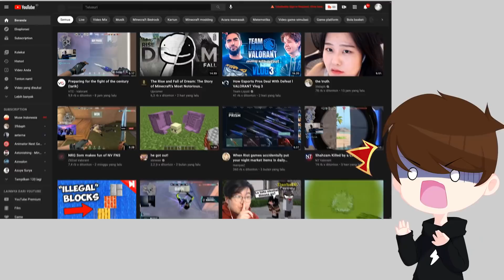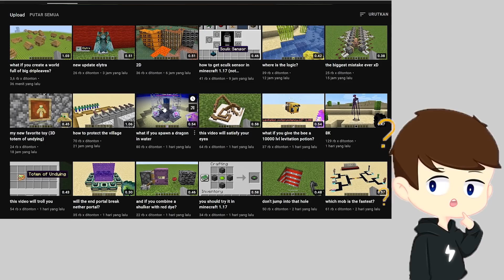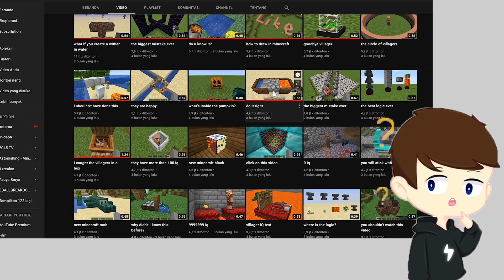Kita Buktikan Apakah SteveeHack Berhasil !?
dan hari ini kita bakalan cobain beberapa SteveeeHacks!
kita bakal buktikan apakah benar-benar berhasil ?
Tonton aja terus videonya gaess!